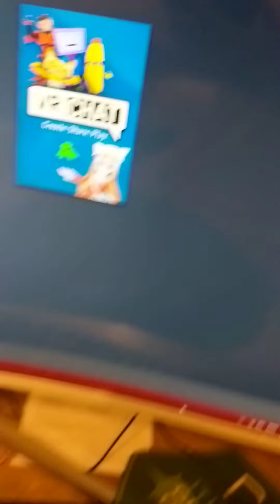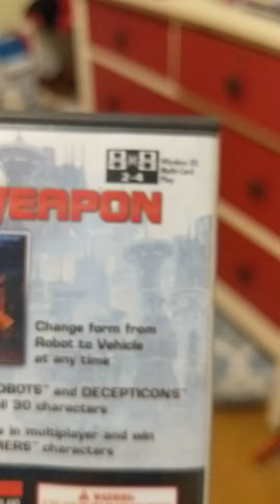My favorite Transformers game ever